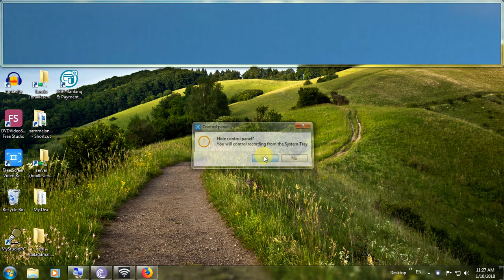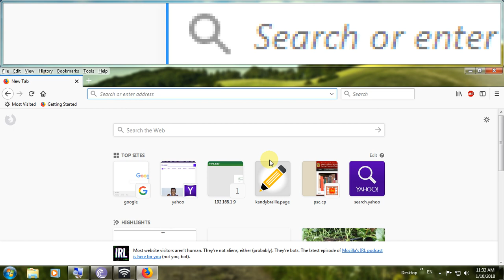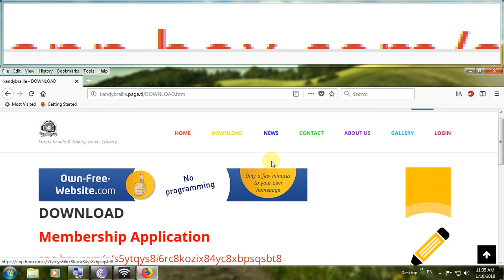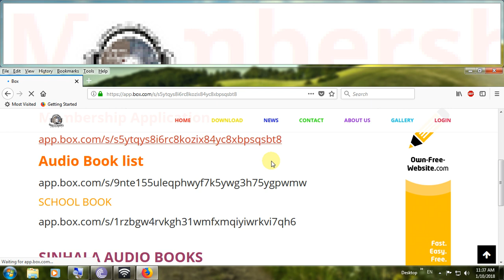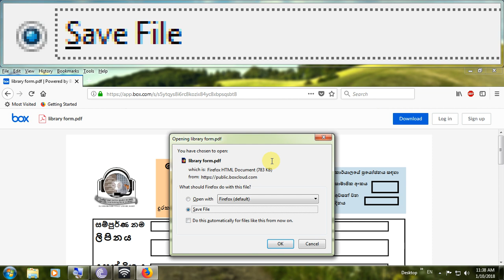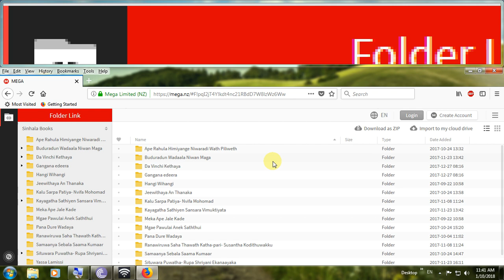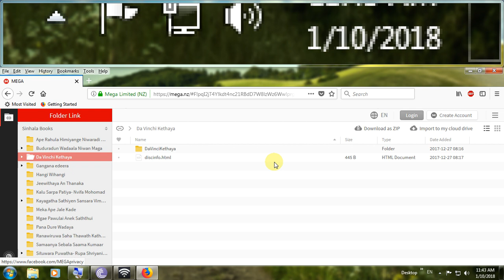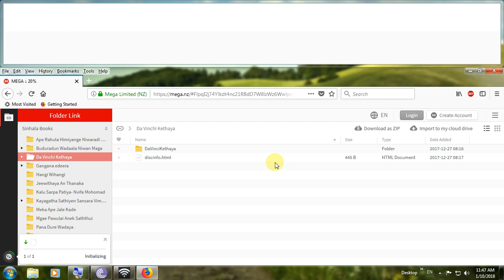Kandy Braille Library Membership Form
මහනුවර බ්‍රේල් හා කථන ග්‍රන්ථ පුස්තකාලයේ  සාමාජිකත්වය ලබා ගන්නා අයුරු.
ශ්‍රවණ ග්‍රන්ථ ලබා ගන්නා ආකාරය මෙහි දැක්වේ.